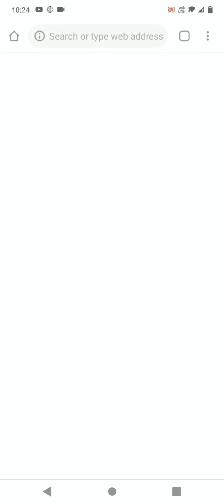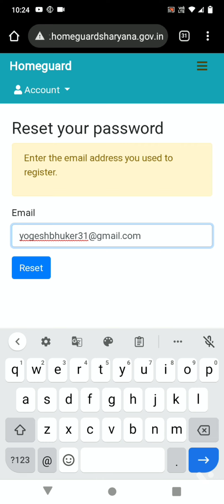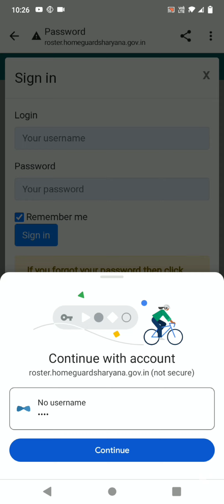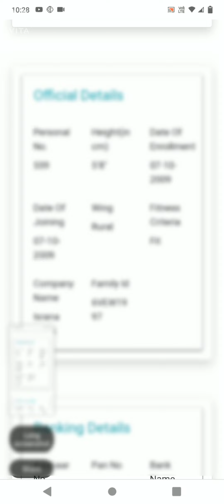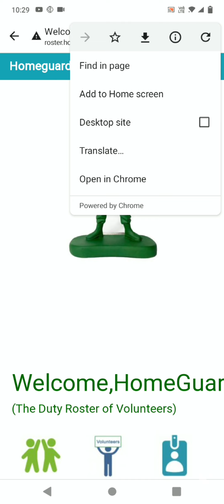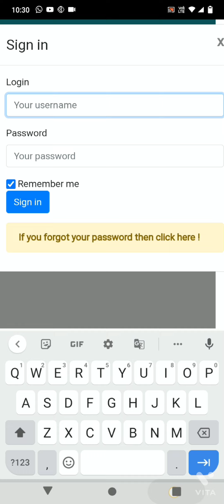होमगार्ड पासवर्ड कैसे रिसेट करे। HGH अमित 2192 | Know Howto Reset Homeguards Password |Voogle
जाने कैसे आप हरियाणा होमगार्ड पासवर्ड को रिसेट कर सकते हो अगर पासवर्ड रिसेट लिंक को आए #24 घंटे से ऊपर हो गए हो या आप अपना पासवर्ड भूल गए हो ।

Know Howto Reset Haryana Homeguards Password if the link time crossed 24 hrs or you forget your password.

Uploaded By

Created & Edited & Given by:-  HGH Amit 2192 Panipat